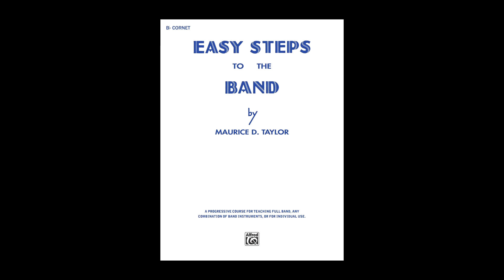My Embouchure Journey - #15 - How to Teach a Beginner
"My Embouchure Journey" is a series of videos presented by Dale Devoe.

Dale shares his experience as a professional trombone player and hopefully this content will be helpful to any brass player out there.